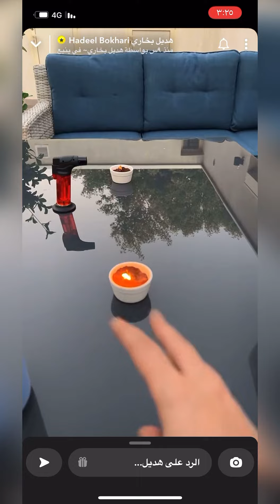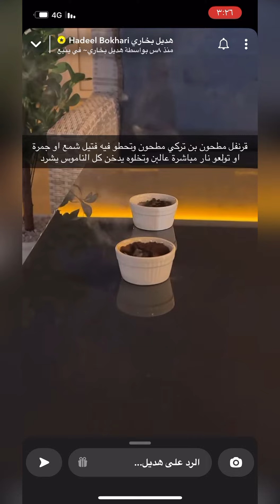تجربة هديل بخاري لوصفة طرد الباعوض